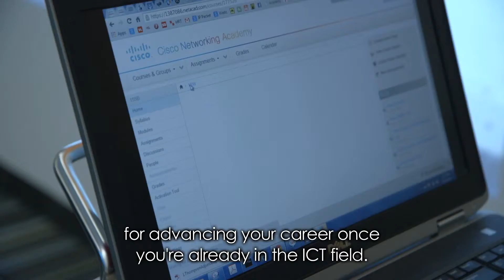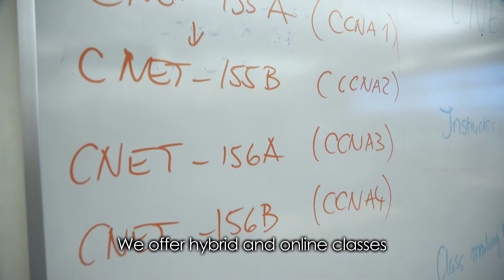Ohlone College CNET Mashup 1179 02 002 Finalsubtitles3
Micro Doc Movie for Computers and Emerging Technology Program. CNET. Grotegut and Bedic-Babic